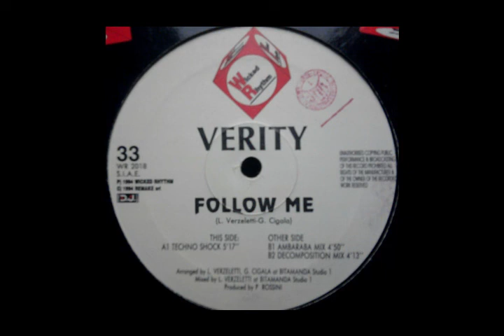Verity Follow Me Techno Shock Remix